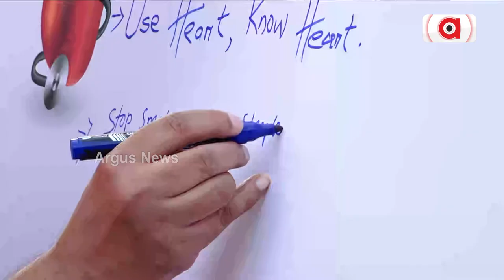World Heart Day Celebrated In Utkal Hospital